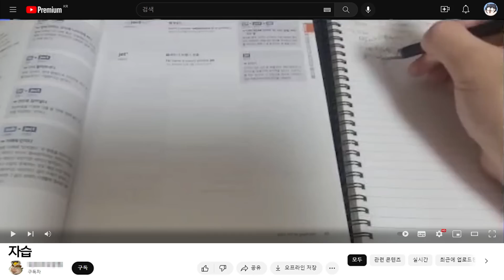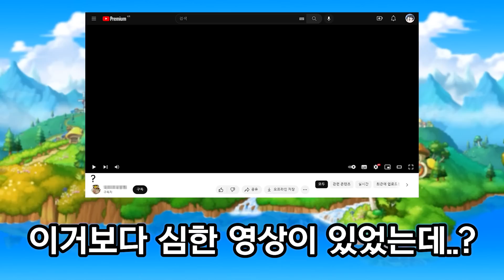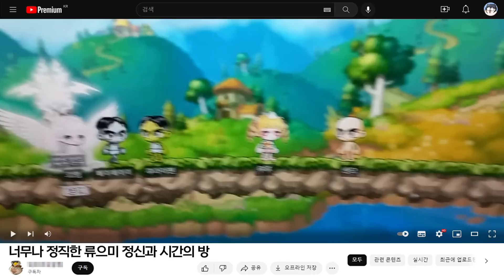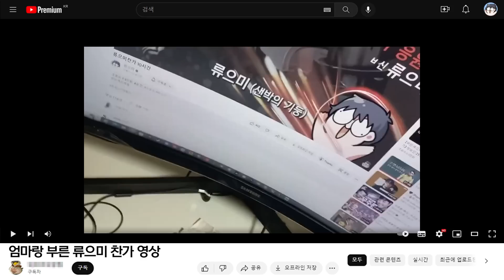넥슨의 이유있는 혐오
이유많음

편집자 : 나
썸네일 : 레뷔

사용 BGM
Above The Treetops (NEWTRO Ver.)
Oh Its You
류으미찬가
なんでじゃ
浮世離れ
Start the Adventure(NEWTRO Ver.)